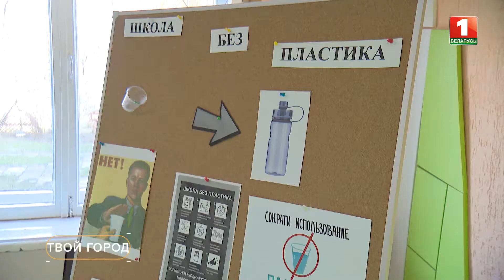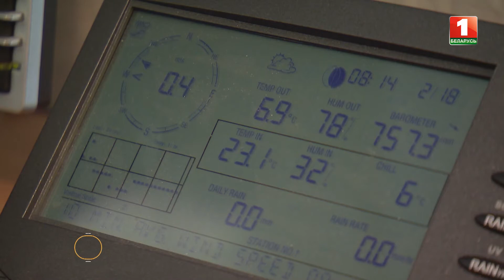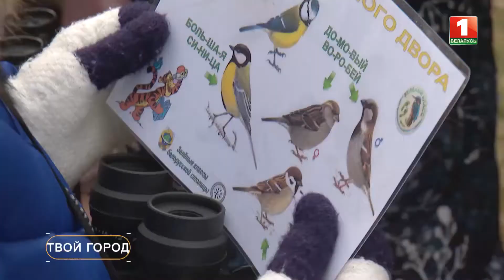Минские школьники изучают «зелёные» правила. ТВОЙ ГОРОД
Столичная гимназия №19 присоединилась к проекту «Зеленые школы». Все экологичные идеи здесь внедряют в образовательный процесс внеурочное время. Как «начинающие ботаники» учатся беречь природные ресурсы? Подробности — в репортаже.